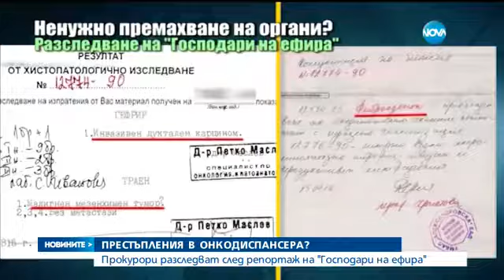Престъпление в Онкодиспансера? - Новините на NOVA (03.11.2016)